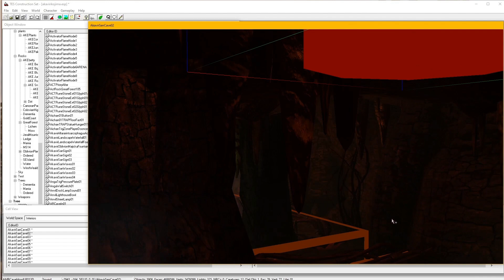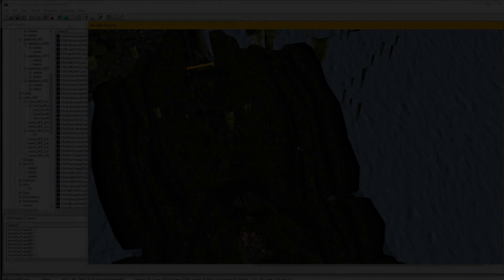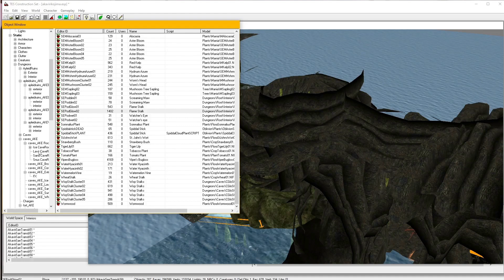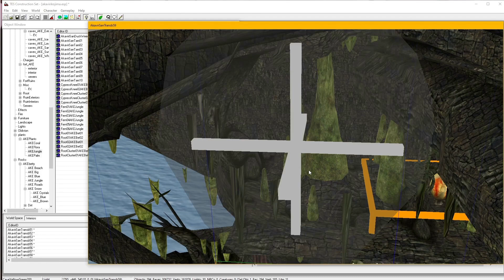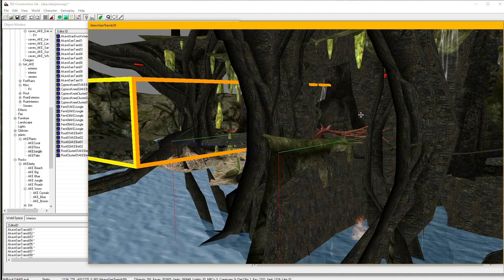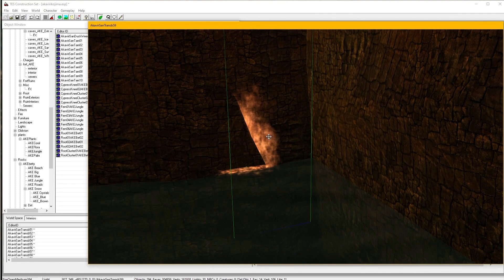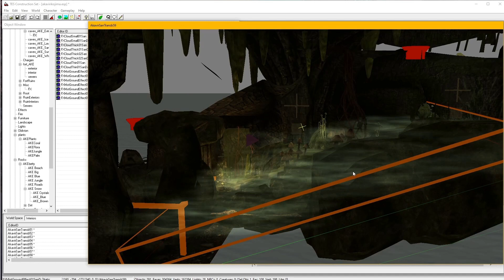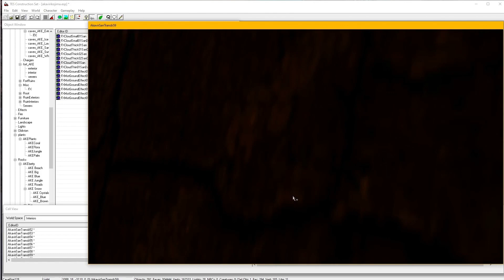038 Modders Only AKE V14 2 Mythos Garden Entrance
hya

Working hard on AKE V14.2, intended as my 4th Of July upload ...
In this vid - starting in Mythos - I'm showing some of the work on the "Mythos Garden En'Trance", a small transit cave connecting Mythos with the Mythos Garden ...